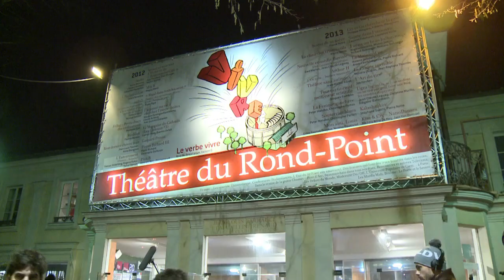Des personnalités soutiennent le mariage pour tous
L'homme d'affaires Pierre Bergé et le metteur en scène Jean-Michel Ribes ont organisé le 27 janvier 2013 au théâtre du Rond-Point à Paris une soirée en faveur du mariage pour tous, en présence de Valérie Trierweiler, la compagne du président de la République, et de nombreux artistes. Durée: 00:59